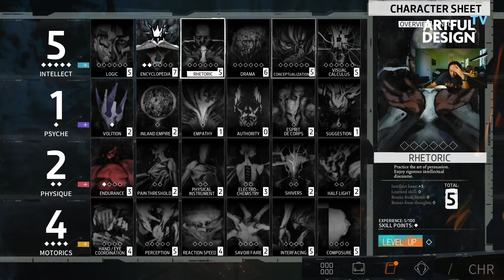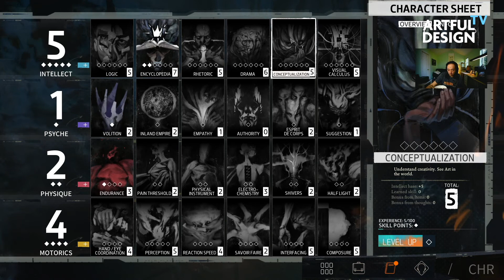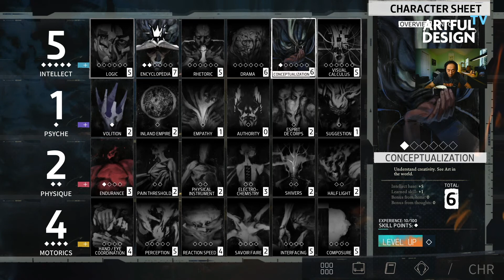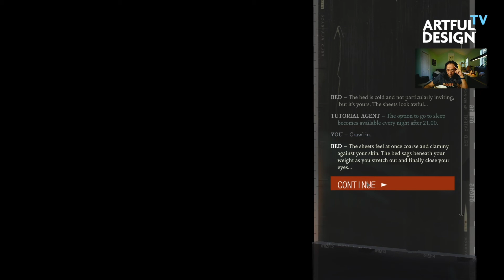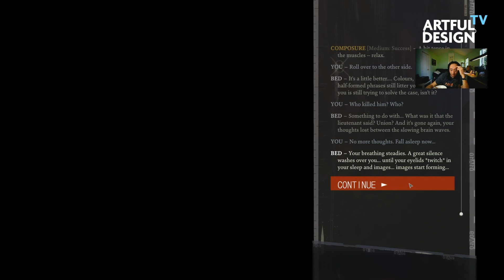Disco Elysium (Thinker) Part 3 — Artful Design TV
(NOTE: intended for adult audiences)
This is Part 3 of the play-through of Disco Elysium, an unconventional, cerebral, simmering experience that both exists as a video game and somehow also transcending it to frame questions about memories, self, society, video games as medium, and well, Everything.  This is an Artful Design TV play-through series with commentary by Ge, taking on the role of "thinker" in the game.

In this episide, we try to get into Apartment #28, meet a rich negotiator lady on a boat, learn more about the history and social climate of the city, all as (game time) Day 1 draws to a close. Oh Kim sure has his moments. Also: who *am* I?